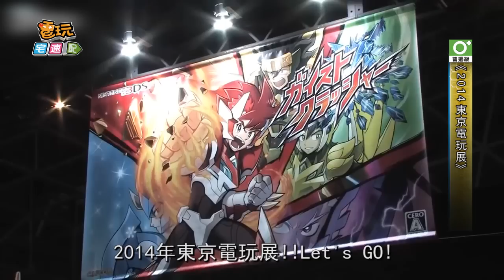2014 東京電玩展 X 電玩宅速配 未猜先預告_電玩宅速配20140917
講到歷年的電玩大事，東京電玩展一定會是在名單當中啦，這一次「電玩宅速配」將與「YAHOO」合作一起參與東京電玩展盛事，除了日後將會有五集精彩的節目之外，每日粉絲團也會為各位觀眾們帶來第一手電玩消息與現場情報，不能參與電玩盛事的粉絲們，你們留言的也將在節目中呈現。當然除了電玩情報，現場直擊Show Girl與 Coser互動也是一定要有的啦。看到這些歷年來的畫面是不是意猶未盡呢。明天開始電玩宅速配也會有每日新聞，
2014年東京電玩展!!Let's GO!